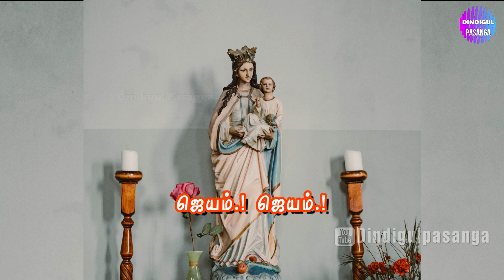Amen Alleluya - Lyric Video | Tamil Devotional Songs | ஆமென் அல்லேலூயா பாடல் வரிகள்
Amen Alleluya - Tamil God Song Lyric Video
ஆமென் அல்லேலூயா தமிழ் கிறிஸ்துவ பாடல் வரிகள்

if you like this video Please Subscibe our Channel and Give your Support Us.